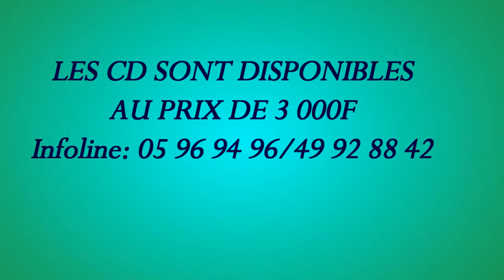LES VAINQUEURS DLD COMPLET